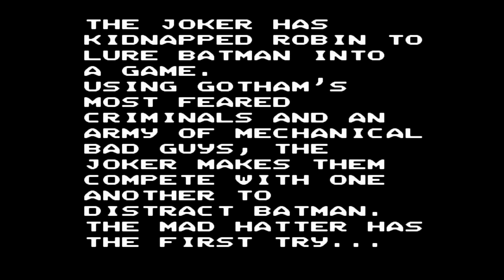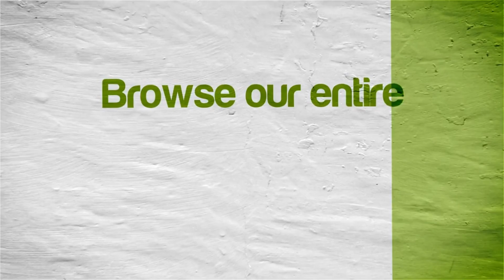The Adventures of Batman & Robin | NVIDIA SHIELD Android TV RetroArch Emulator 1080p Sega Game Gear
Tegra X1!  The Adventures of Batman and Robin running on the NVIDIA SHIELD Console Android TV Sega GameGear using RetroArch Emulator (1.3.3 Nightly Build from 04/16/2016)

This video shows off gameplay of The Adventures of Batman & Robin for the Sega Game Gear using the RetroArch emulator for Android (version 1.3.3 Nightly 04/16/2016).  With RetroArch you can play all your favorite old school games, such as Sonic the Hedgehog, Sonic Blast, Mega Man, Power Strike II, Shinobi, Shining Force II, Land of Illusion Starring Mickey Mouse, Ax Battler, Gunstar Heroes, and many more!